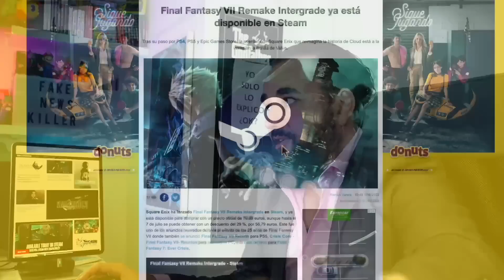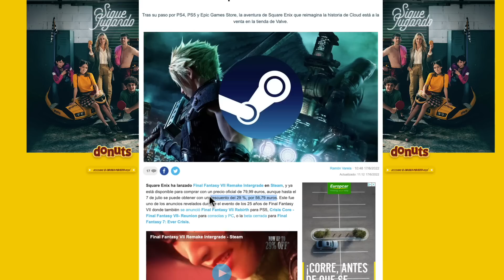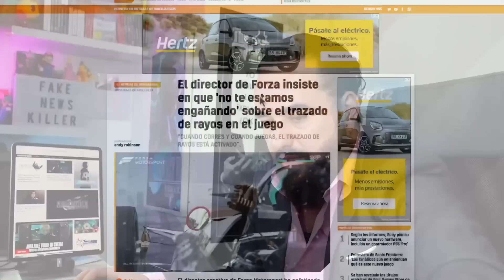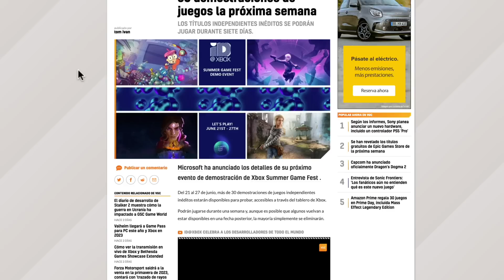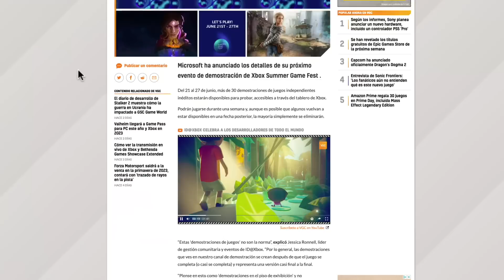Final Fantasy VII Remake Rebirth EXCLUSIVO de PS5 usuarios de PC Xbox Nintendo se quedan con RECORE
OS PRESENTO A QUIENES OS ESTÁN ROBANDO LAS PS5, XBOX SERIES X y TARJETAS Nvidia Geforce RTX 3080

Una remasterización de Crisis Core: Final Fantasy 7 llegará a consolas y PC
LA PRECUELA DE PSP SE ACTUALIZARÁ CON GRÁFICOS HD Y NUEVA MÚSICA

Crisis Core: Final Fantasy 7 Reunion, una remasterización moderna del título de PSP .

La nueva versión del juego, que parece usar el mismo motor que Final Fantasy VII Remake, llegará a PS5 , Xbox Series, PC , Nintendo Switch y consolas de última generación este invierno, anunció Square Enix el jueves.

“Desde su lanzamiento original en 2007, Crisis Core: Final Fantasy 7 ha recibido grandes elogios por su historia profunda y emotiva”, dijo el editor.

Trailer de 'Final Fantasy VII Remake Parte 2', exclusivo para PS5 el año que viene, y que ya anuncia tercera entrega

Finalmente, como cierre del breve evento del 25 aniversario de 'Final Fantasy VII', llegó el trailer de la segunda parte del remake del clásico, que finalmente recibirá el título de 'Final Fantasy VII Rebirth'. Y se apuntó una fecha aproximada para su lanzamiento: "el próximo invierno" como exclusivo de PS5, como escuetamente concluyó Square Enix. final fantasy 7, final fantasy remake,final fantasy rebirth,ff VII,final fantasy remake rebirth, PS5, Square enix,xbox game pass, nintendo switch, final fantasy VII,final fantasy VII REMAKE, final fantasy 7 remake,final fantasy 7 rebirth, final fantasy VII rebirth

Además, habrá otros lanzamientos vinculados al juego original, lo que suma cuatro proyectos de 'Final Fantasy VII' desarrollándose a la vez. Cada uno de ellos, según Square Enix, "desempeña un rol diferente" e incluyen juegos con mecánicas que difieren por completo del título original. Se trata del RPG para móviles 'Final Fantasy VII Ever Crisis', la tercera temporada de 'Final Fantasy VII The First Soldier', también para móviles y, además, el anuncio de que 'Final Fantasy Vii Remake Intergrade', la versión mejorada para PC del juego original, llega hoy a Steam optimizado para steamdeck.